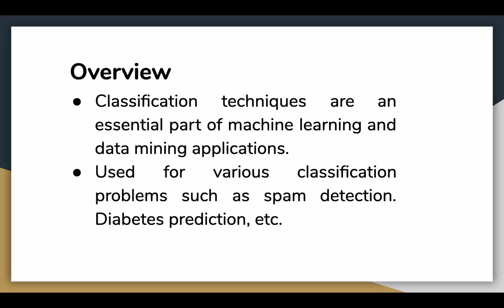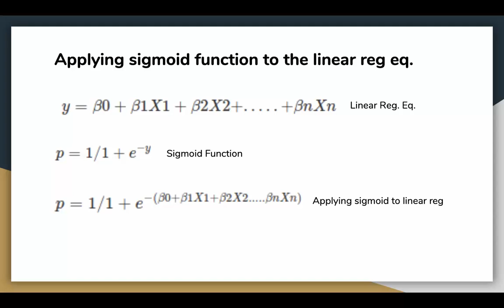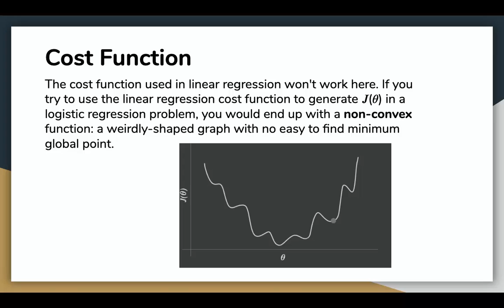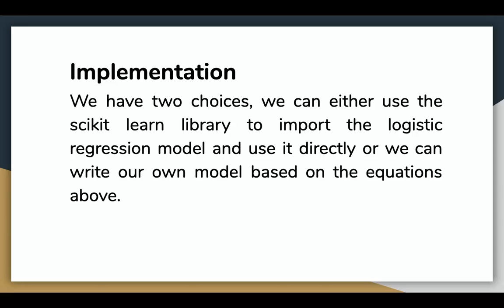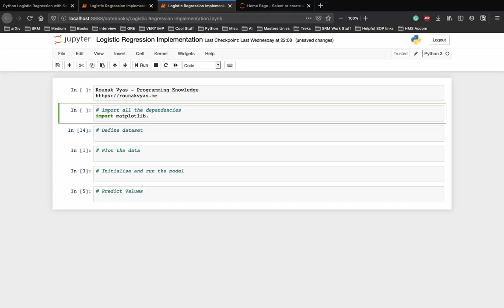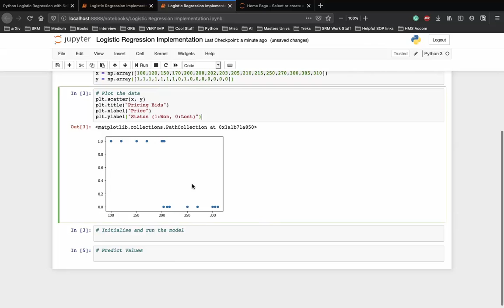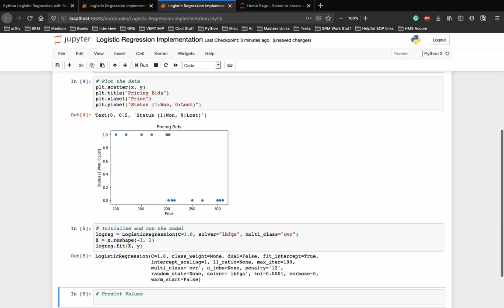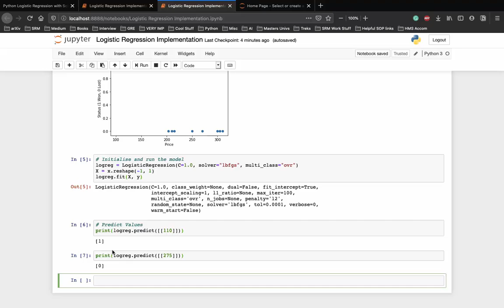Logistic Regression Algorithm Tutorial | Logistic Regression Explained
In this video, we'll learn about what is logistic regression, the activation function used and talk about the underlying concepts.  we'll implement logistic regression to solve a Bid Pricing Problem.